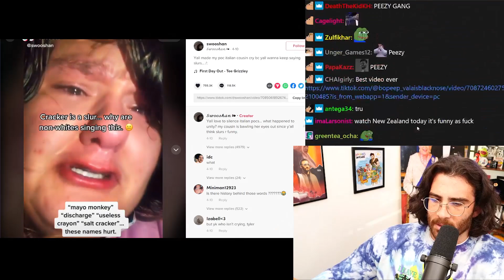Hasan Laughs at Cracker TikTok